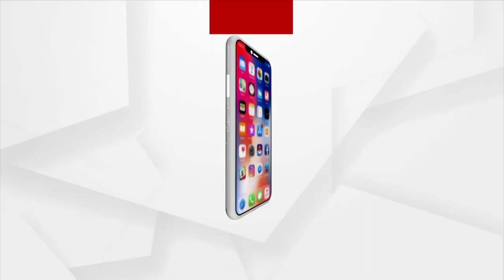Unlawful Eviction Makes Local Protest against BJD Tehsildar in Bhadrak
Protests Surges in Panchutikri under Bangsada police station due to demolition of shops and unlawful eviction. Locals protested against BJD tehsildar.